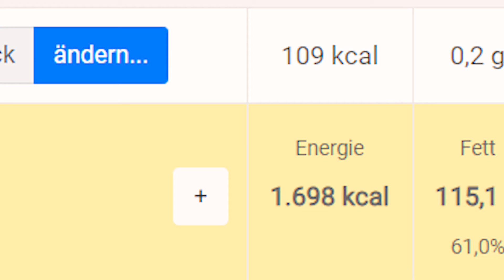Cách tăng cân đơn giản hiệu quả | How to gain weight | Schnell Zunehmen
Cách tăng cân đơn giản hiệu quả - weight gain- schnell zunehmen

Nguyên liệu:

60 gr yến mạch
500 ml sữa độ béo 3,5%
200 gr kem sữa tươi độ béo 30%
250 gr yogurt độ béo 30%
1 thìa bơ đậu phộng
1 thìa hạt Chia
1 thìa chips dừa
1 thìa hạt điều
1 thìa hạt óc chó
1 thìa cafe mật ong.

60 gr Haferflocken
500 ml Milch 3,5%
250 gr Yoghurt 30%
200 gr Schlagsahnen 30%
1 EL Chiasamen
1 EL Walnüsse
1 EL Cashenüsse
1 EL Kokoschips
1 TL Honig